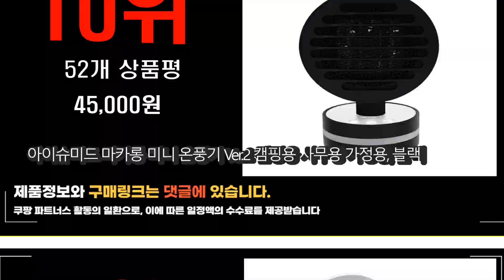2023년 5월 가장 많이 팔리는 미니온풍기 상품 추천순위 top10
❤️❤️❤️2023년 5월 가장 많이 팔리는 미니온풍기 상품❤️❤️❤️
1위. 어셈블리팩토리 무연 무취 무소음 세라믹 히터 타워 온풍기, HBXSH2220-A [89,000원]

2위. #[쿠팡수입] 시프이컴 PTC 미니 온풍기, CIF-FH04W, 우드   [17,900원]

3위. 코드26 캠핑 사무실 PTC 미니온풍기 500W, CODE-PTC500WO, 우드 [29,400원]

4위. 아이슈미드 마카롱 미니 온풍기 Ver.2 캠핑용 사무용 가정용, 화이트, 화이트 [45,000원]

5위. 아이슈미드 마카롱 미니 온풍기 (레드/블랙/옐로우/화이트), 에어캡배송, 화이트 [35,000원]

6위. 굿템 리모컨 컨벡션 전기 히터 GTK-W2000 [53,800원]

7위. 아이슈미드 마카롱 미니 온풍기 Ver.2 캠핑용 사무용 가정용, 레드 [45,000원]

8위. 루베크 미니 전기 온풍기 히터, RU-068H, 화이트 + 블랙 [18,510원]

9위. 전기온풍기 펜히터 팬히터 캠핑용 사무실 가정용 업소용 난방기 전기히터 미니히터 가정용 팬 히터 3 초 따, 01 WHITE_01 EU Plug [35,910원]

10위. 아이슈미드 마카롱 미니 온풍기 Ver.2 캠핑용 사무용 가정용, 블랙 [45,000원]